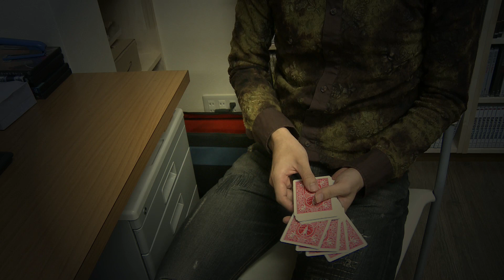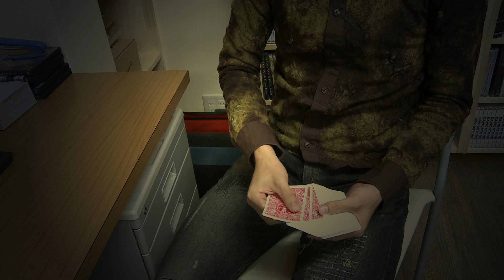adbc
Card Magic

Performer: Ponta the Smith(ポン太 the スミス)